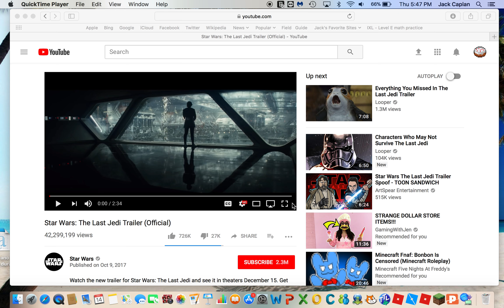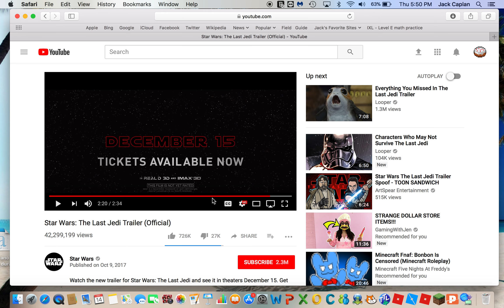The Last Jedi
WHO IS EXCITED FOR THE LAST JEDI I AM!